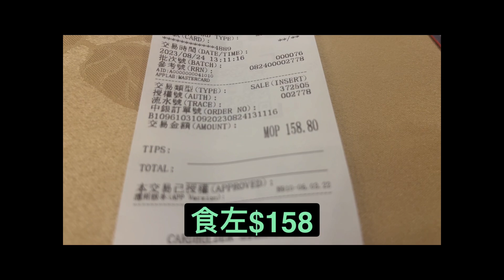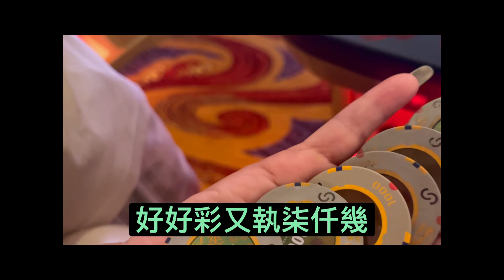8.26］速遊澳門 吾賭吾知運氣好 執左九千幾